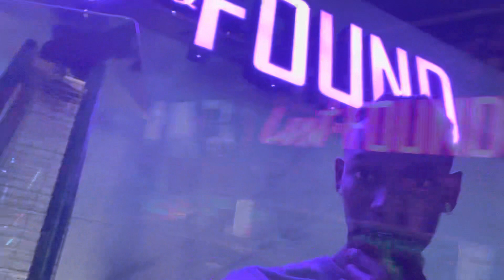My first official club experience (They loved me😏)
In this video I went to an official club for the first time. It was definitely lit and the women loved me.